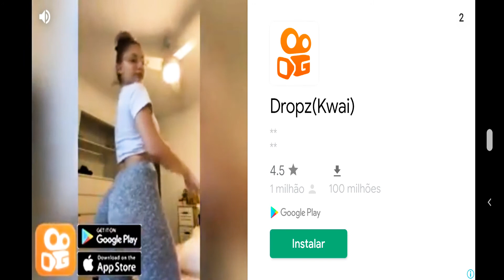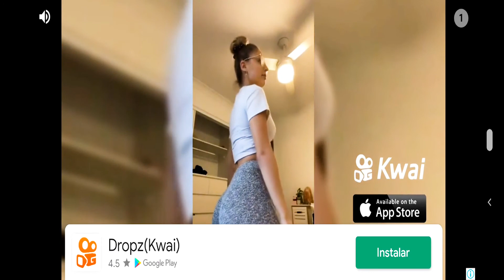CORRIDAS DE STOCKCAR - PRIMEIRA GAMEPLAY, OLHA ESSE JOGO DE CORRIDA ÍNCRIVEL | JOGA COM WILLIAM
| JOGA COM WILLIAM

0:00 inscreva-se
0:25 segue no instagram: @eusouwilliamm